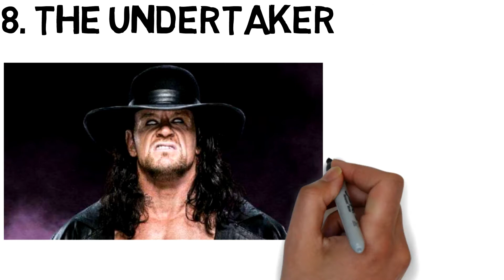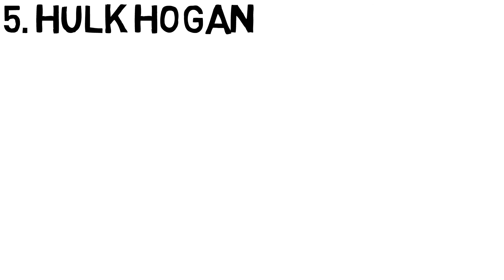Top 10 Richest WWE Wrestlers In The World || WWE Wealthiest Wrestlers || Richest WWE Superstars 2020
Hello Guys,

This Video Is About Top 10 Richest WWE Wrestlers In The World || WWE Wealthiest Wrestlers || Richest WWE Superstars 2020